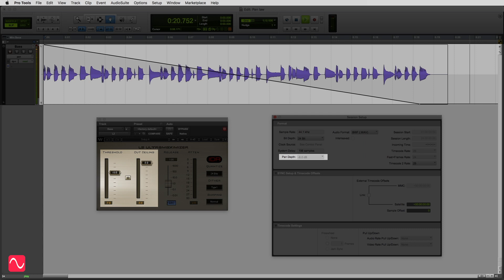A quick demonstration of pan law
What is pan law? How does it affect the level of a signal if it is panned hard left or right, or panned center? In this video you will hear a demonstration of the -3 dB pan law and the -6 dB pan law. Check out the Audio Masterclass Music Production and Sound Engineering Course

You will be asked to listen on headphones and loudspeakers so that you will hear, learn and understand that -3 dB is best for speakers, -6 dB is best for headphones.

Pro Tools

EQUIPMENT USED TO MAKE AUDIO MASTERCLASS VIDEOS

Adobe Photoshop image editing software
Apple Final Cut Pro video editing software training
Apple Mac Pro computer
Avid Pro Tools digital audio workstation software
Canon M3 camera
Focusrite Scarlett audio interface
Green screen suggestions
Leuchturm 1917 hardback notebook
Oscilloscope suggestions
Padcaster Parrot teleprompter
Philips 3000 nose hair trimmer
Sakura Pigma archival pen
Sennheiser headphones suggestions
Sennheiser MKH 416 microphone
Softbox lighting suggestions
Sony headphones suggestions
Velbon tripod

CREDITS

Bass guitar played and recorded by an Audio Masterclass student.

CONNECT WITH AUDIO MASTERCLASS